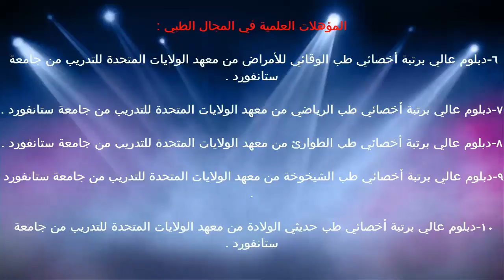خطورة زيادة الأحماض في البيئة / د.خالد بن سعود الحليبي اخصائي الطب الوقائي للأمراض